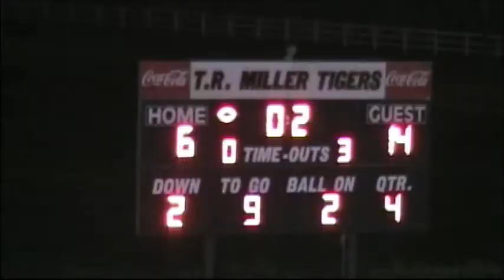Opp vs TR Miller JV Football - October 4, 2010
Opp Bobcats vs TR Miller Tigers JV Football - October 4, 2010